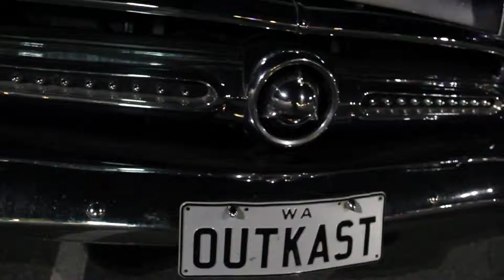Outkast Car Cruise - 26th April 2013 - Western Australia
Short and sweet this month. Getting too dark too early for good footage. Von K might have an earlier Saturday cruise around June where we can get some cool stuff happening in daylight hours :) Remember to visit circlework.com.au